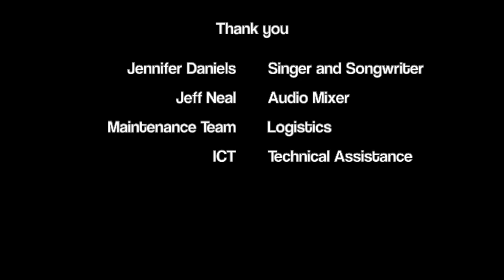"Til You Turn On The Light"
Grade 4's song "Til You Turn on the Light"